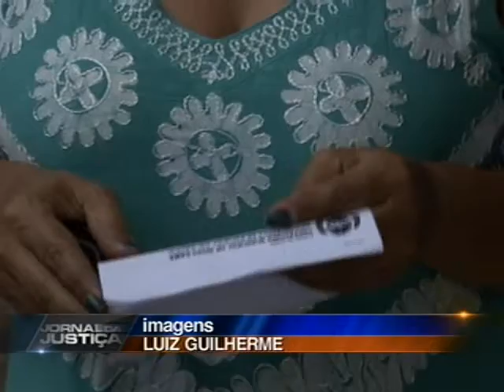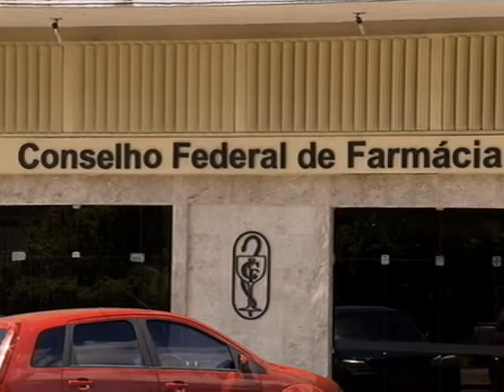Pensão farmácia (08/04/14)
O Tribunal de Justiça do Rio Grande do Sul condenou uma farmácia a pagar indenização por danos morais e pensão vitalícia por danos materiais. Isso porque a farmacêutica disse que daria um remédio genérico para a paciente, mas aplicou um medicamento que não tinha nada a ver com o prescrito pelo médico.